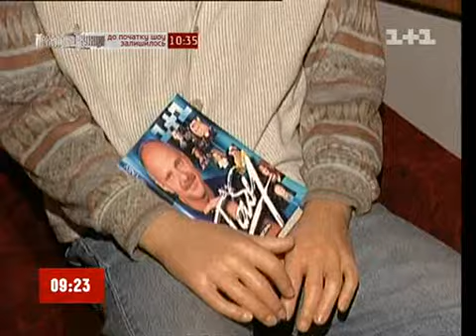Mykola Veresen' (part1).wmv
Микола Вересень в гостях Сніданку з 1+1 (частина перша), 13 квітня 2011 року